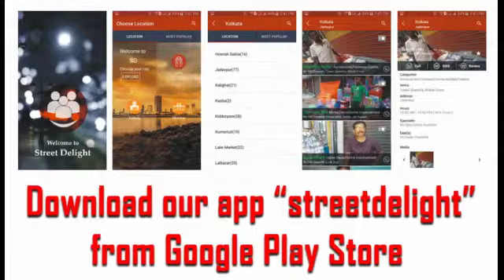Name- Namdev, Shop- Daksh Fruit n Vegetable, / 7045009249, Powai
Broccoli, Belly Pepper, Cucumber, Lettuce, Tomato, Brinjal, Carrot, Ladyfinger, Cauliflower, Sprout, Capsicum, Beetroot, Mushroom, Red Cabbage, Home Delivery and Party Order.